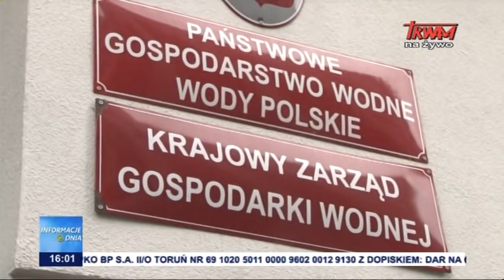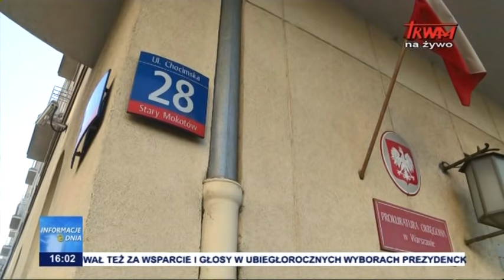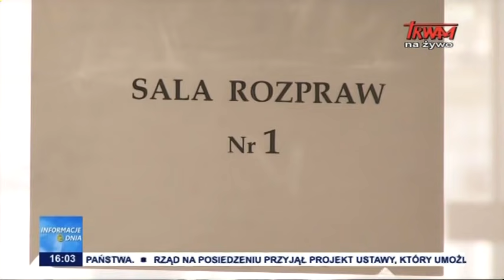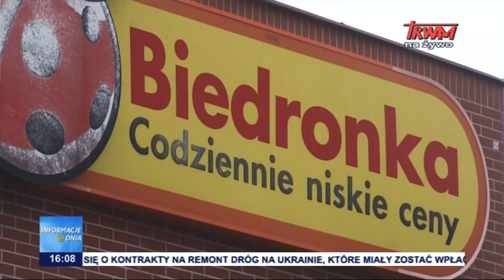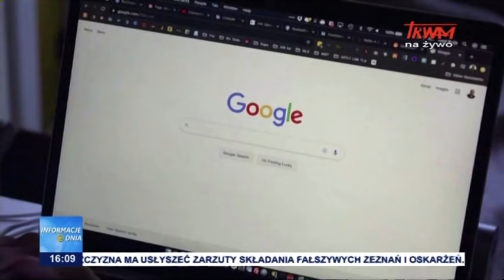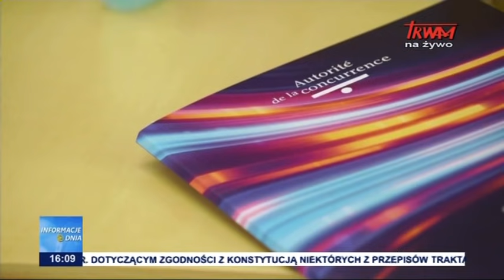Informacje Dnia 13.07.2021 [16.00]